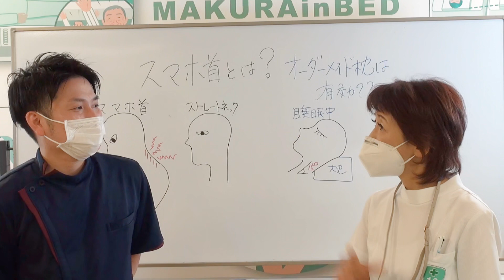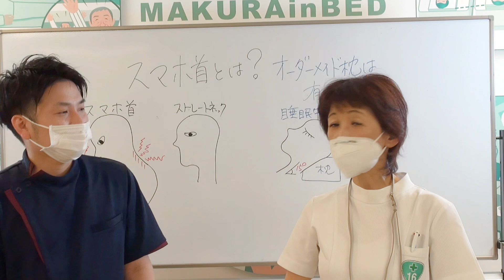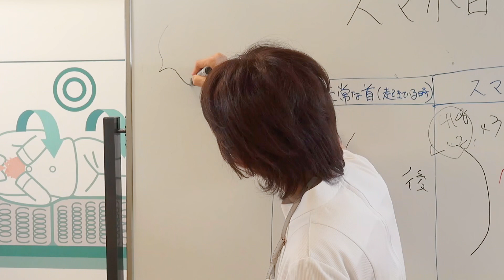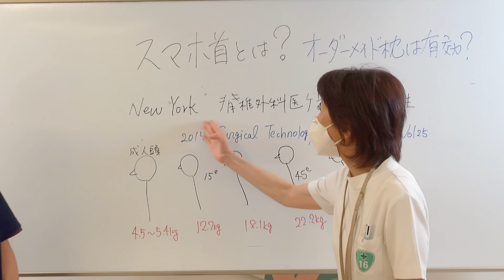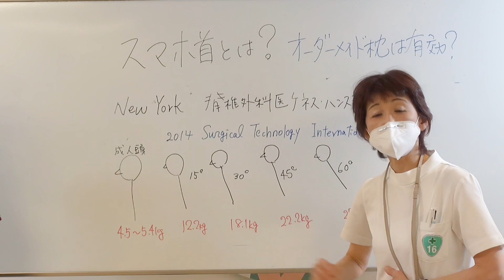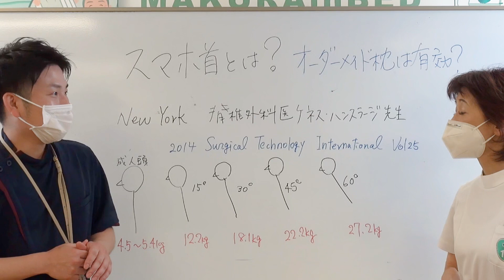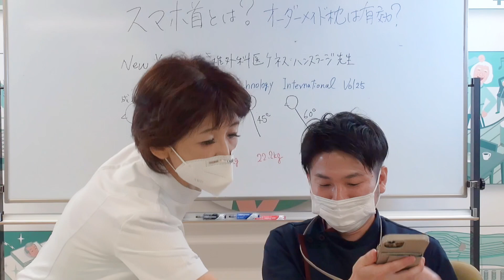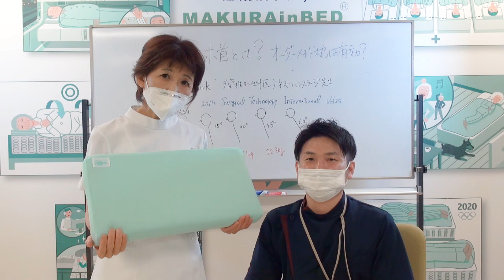スマホ首とは？オーダーメイド枕は有効？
今回はスマホ首とは？ということでオーダーメイド枕の有効性、枕とスマホ首についてお話をしたいと思います。
スマホ首という言葉は最近よく聞くようになりましたね。
スマホを見るときに前かがみになり猫背になってしまう方多いかと思います。
動画などを観ていると１～２時間経っていたりついつい長時間になりがちです。
そんな時の良くない姿勢がスマホ首なわけですね。

参考論文
脊椎外科医ケネス・ハンスラージ
掲載雑誌：Surgical Technology International,Vol25
論文タイトル：Assessment of Stresses in the Cervical Spine Caused by Posture and Position of the Head

皆様からのコメント・質問もお待ちしております！
動画を見て気になること・素朴な疑問
枕に対して、睡眠に対して何かございましたらコメント欄でお願いいたします。

16号整形外科院長　医学博士